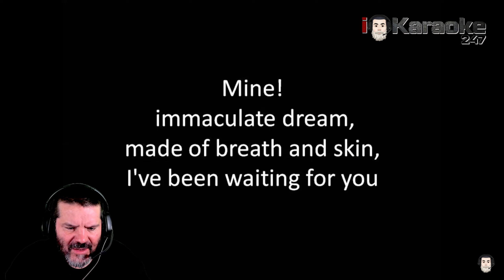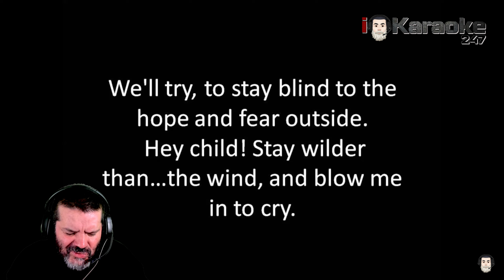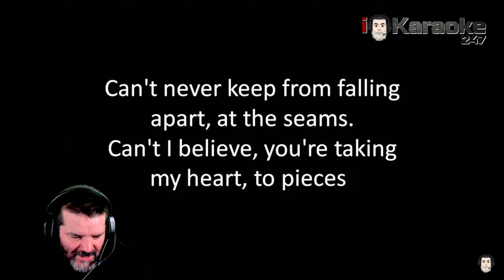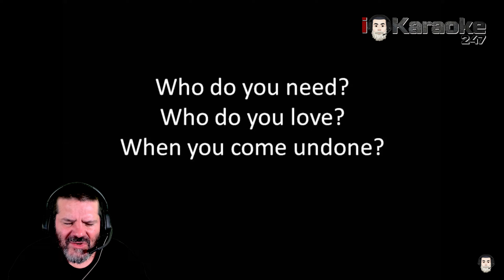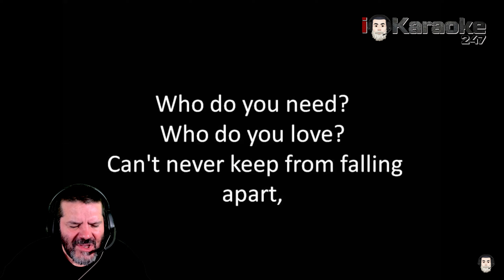Duran Duran Come Undone Karaoke Cover by Czr